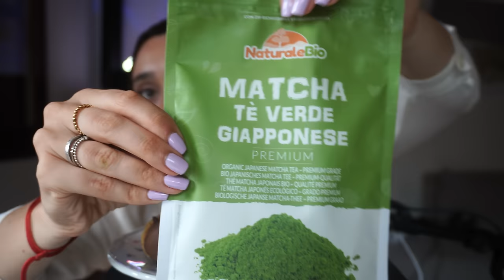ASMR Mangio Macarons e Matcha latte 🤍🌱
Triggers you will find: eating sounds, mukbang asmr, video rilassante, asmr per dormire, assaggi asmr, asmr crunchy

🥳VIDEO ASMR OGNI LUNEDì E GIOVEDì ALLE 19:30🥳

🌈👉🏻Podcast Spotify: Rilassati con Chiara ASMR!